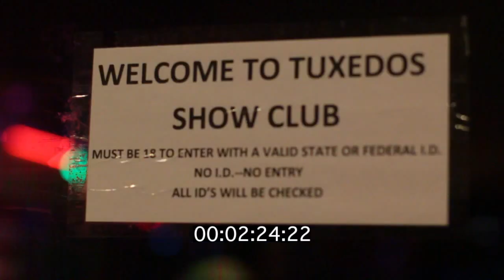Danny Boy x Teddy Kong - Alcoholic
with special guest appearances from Twisted Insane and many more!!!